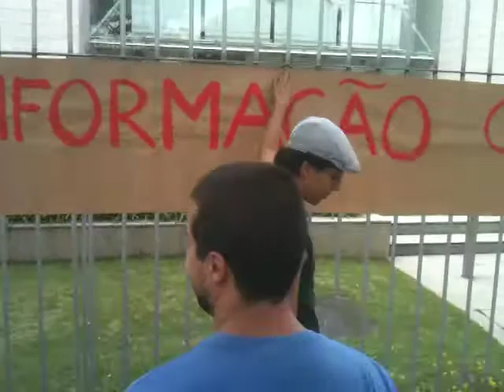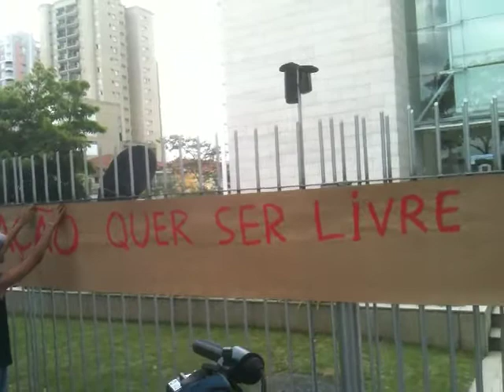Ato pela liberdade de Julian Assange - A informação quer ser livre